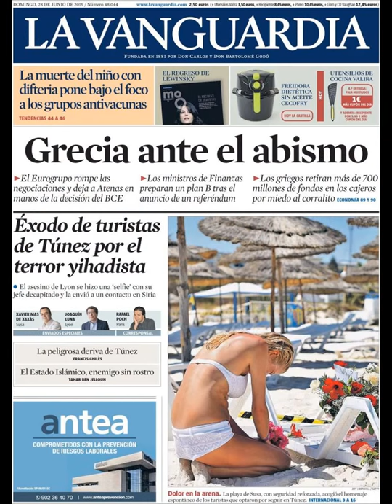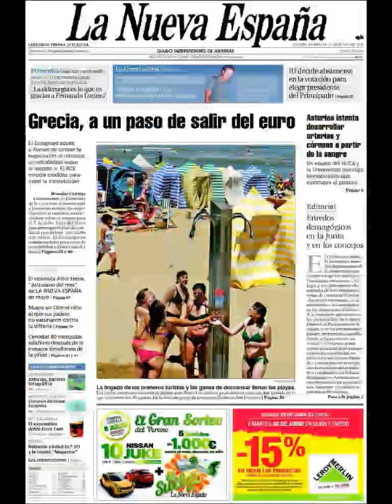Noticias Domingo 28 Junio 2015 Principales Portadas Titulares Diarios Periódicos España Spain News